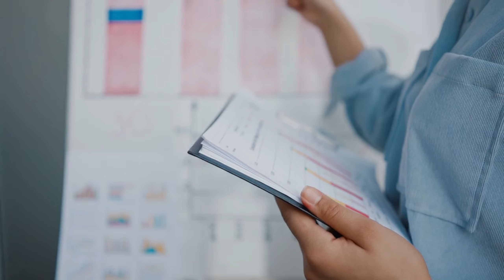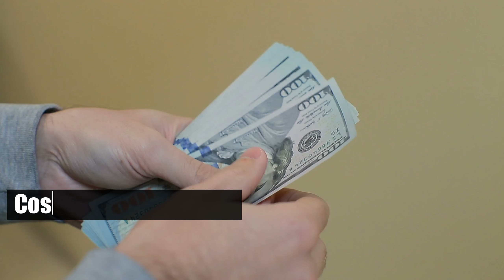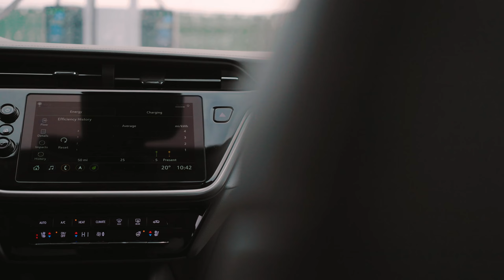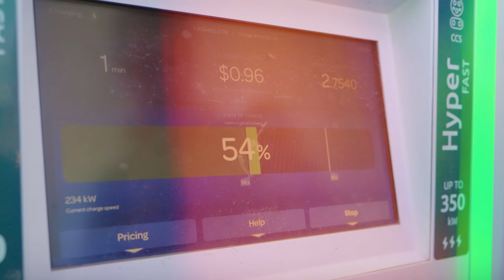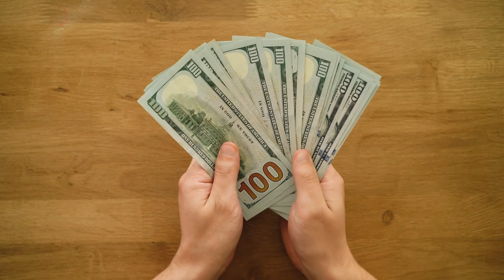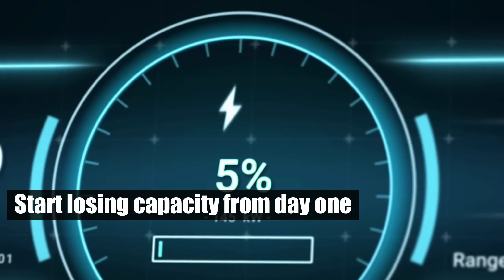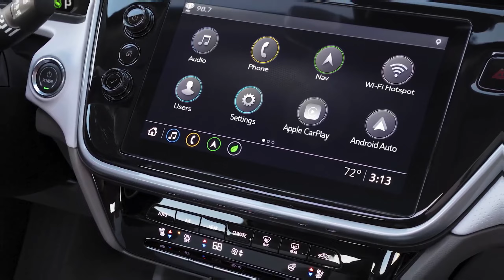Used EVs Exposed: The Shocking Truth Behind the Biggest Scam! Will You Buy A Used Electric Vehicle?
In this video, we reveal the shocking truth behind buying used electric vehicles. Are you considering a pre-owned EV? Watch as we uncover the hidden pitfalls and challenges that might make you rethink your decision. Don't miss out on these critical insights!

*️⃣ 00:00 | Intro
Reason7️⃣ 00:30 | The Impact of Depreciation on Used EVs.
Reason6️⃣ 01:50 | Outdated Technology.
Reason5️⃣ 02:54 | Recurring EV Issues.
Reason4️⃣ 03:59 | Difficulty in Repairing EVs.
Reason3️⃣ 04:52 | Changing Market Demographics.
Reason2️⃣ 05:57 | Battery Issues.
Reason1️⃣ 06:52 | Safety Concerns with Used EVs.

If you’re thinking about buying a used EV, this video is a must-watch! We dive deep into why they might not be the bargain you’re hoping for. Be sure to watch till the end to get all the essential information you need before making a purchase!